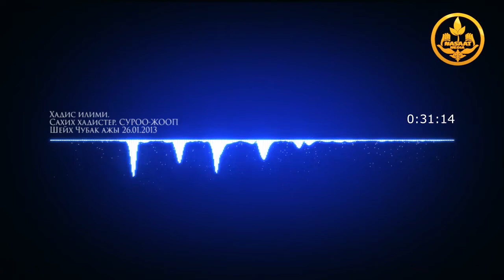ХАДИС ИЛИМИ #21. Сахих хадистер. Суроо-жооп. Шейх Чубак ажы 26 01 2013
Ассаламу алейкум урматтуу бир туугандар,
“Насаат Медиа” расмий ютуб каналга кош келиңиздер!
➞ Эгерде биздин видео сизге жакса👍
✔ Баракчабызга катталыңыздар😎
✔ Жүрөктү❤ же лайкты👍басыңыздар
✔ Видео менен бөлүшүңүздөр🔁
✔ Каалаган комментарий жазыңыз✍
✔ Бирок,жаман сөздөрдөн башкасын🚫
✔ ☝😊Ин ша Аллах бул иш-аракеттер🔧
✔ видео-сабактардын таралышына
✔ 👍жакшы себептердин бири болот экен📲
✔ ☝😊P.S. Ээринбей аткарып койгула,
➡ эки дүйнөдө пайда аласыңар да🏆
➞ Эң негизгиси өкүнбөйсүңөр.
Бизди ушул ссылкалар менен тапсанар болот.
Шейх Чубак ажынын видео жана аудио сабактары
ватсаппка ынгайлашкан.
Сабактарды кабарлоо функциясы да бар:
Сунуш-пикириңиз бар болсо, бизге жазыңыз
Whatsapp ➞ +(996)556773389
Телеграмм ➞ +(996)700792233